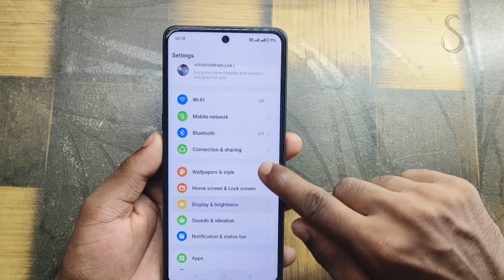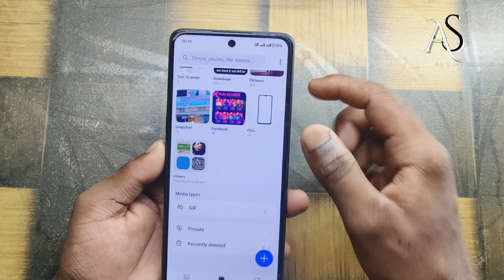realme narzo 70x back button hide kaise kare !! realme narzo 70x back button settings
realme narzo 70x back button hide kaise kare !! realme narzo 70x back button settingsrealme narzo 70x back button hide kaise kare
realme narzo 70x back button settings
how to change back button in realme narzo 70x
how to change navigation buttons in realme narzo 70x
realme narzo 70x me back button kaise change kare
realme narzo 70x back button
realme narzo 70x 5g back button settings
realme narzo 70x 5g price
narzo 70x
realme narzo 70x 5g review
realme narzo 70x 5g unboxing
narzo 70x 5g